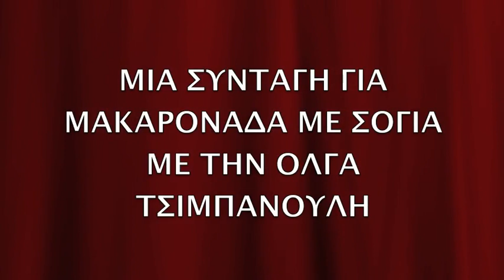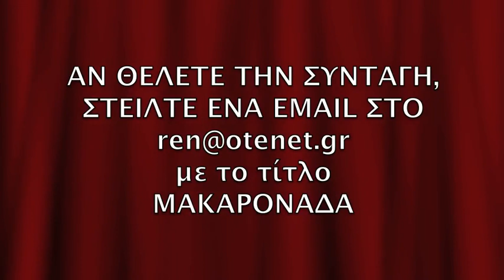ΜΑΚΑΡΟΝΑΔΑ με ΣΟΓΙΑ με την Όλγα Τσιμπανούλη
για ένα πλήρη κατάλογο με τις ομιλίες του Ρόμπερτ Νατζέμυ ΧΟΡΤΟΦΑΓΙΚΕΣ ΣΥΝΤΑΓΕΣ ΑΠΟ ΤΗΝ ΜΥΡΡΙΝΟΥΝΤΑ -   ΜΑΚΑΡΟΝΑΔΑ  με ΣΟΓΙΑ με την Όλγα Τσιμπανούλη